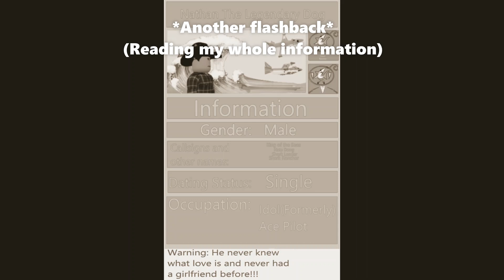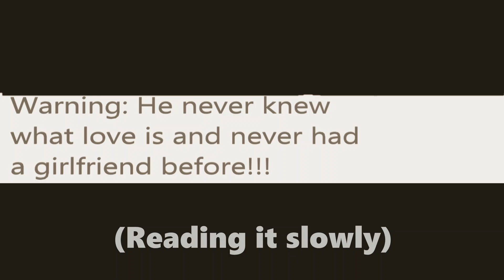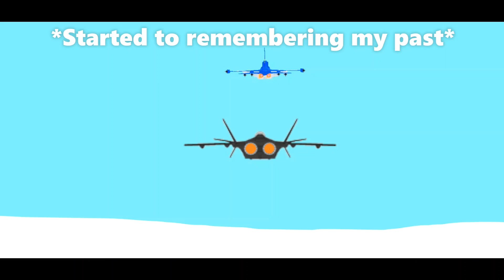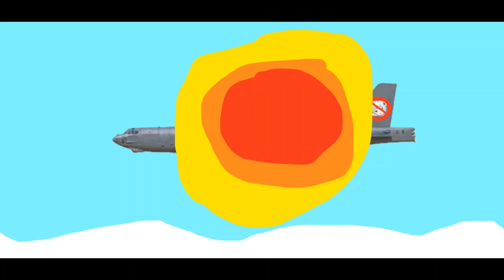My Flashbacks and my Past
This is how I feel sometimes when I was on the air and going to other places.

Song: Behind Blue Eyes, The Whos